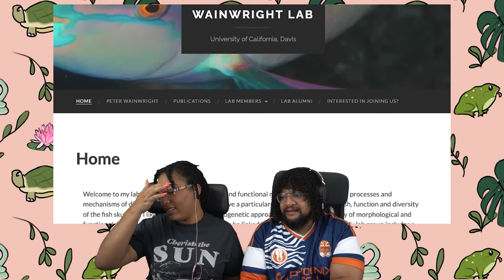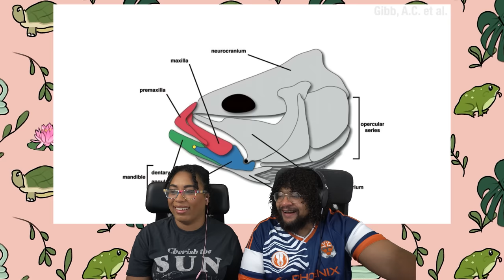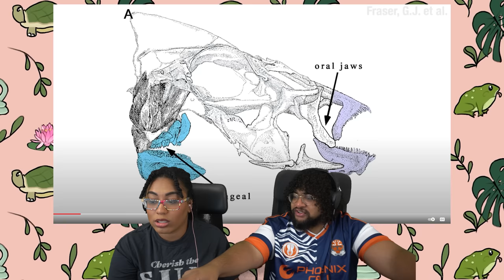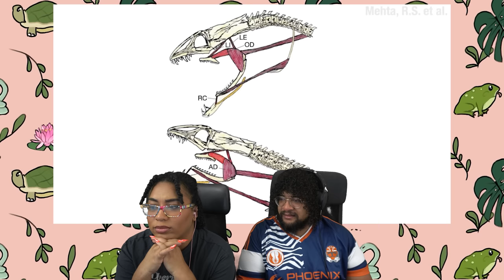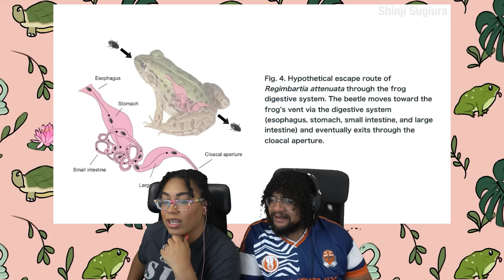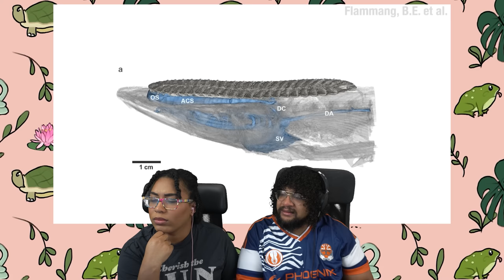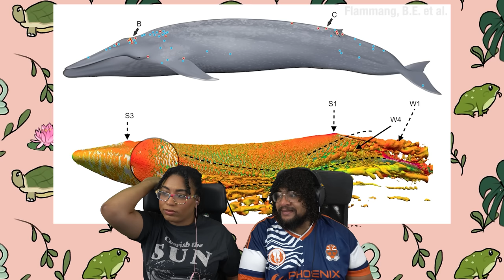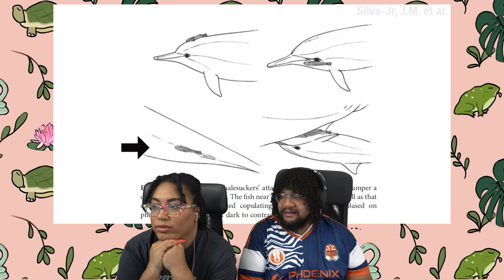True Facts: Fish That Suck | ZeFrank Reaction ft. Chavezz